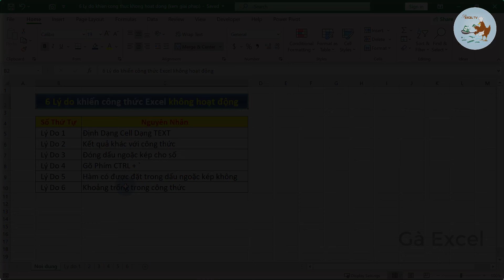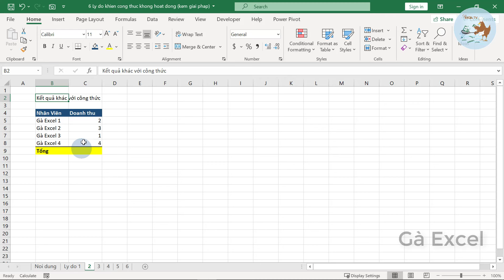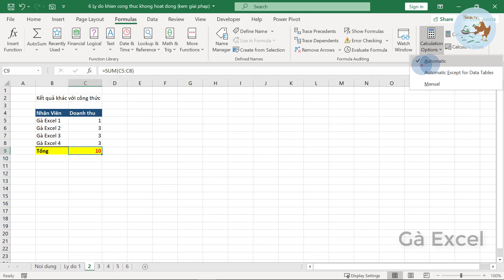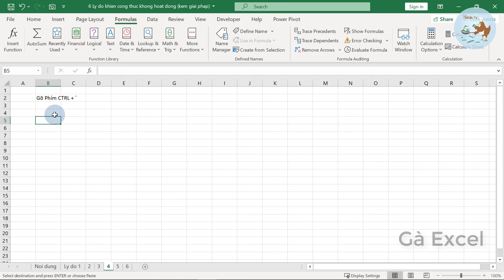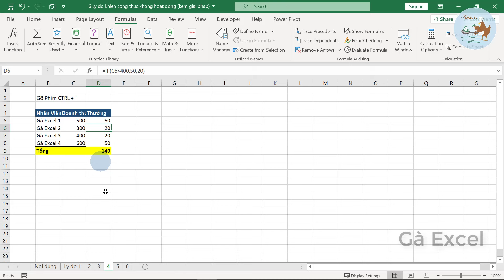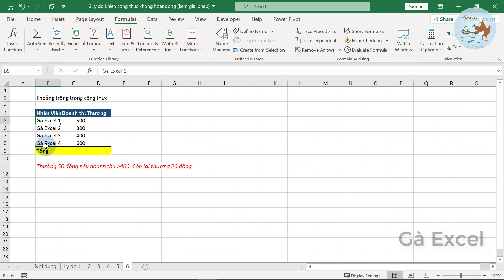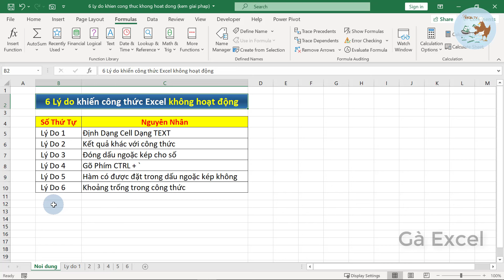6 Lý do khiến công thức Excel không hoạt động (Kèm giải pháp)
Hướng dẫn cách khắc phục 6 Lý do khiến công thức Excel không hoạt động

(vào tệp(file), chọn tải_xuống(download), chọn .xlsx)